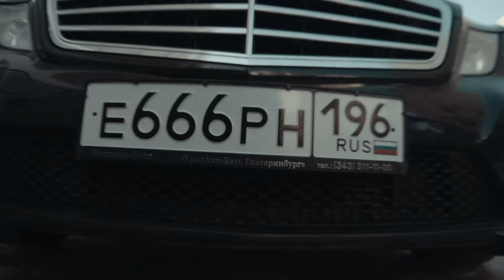ALEX TERRIBLE Aqua - Barbie Girl METAL VERSION